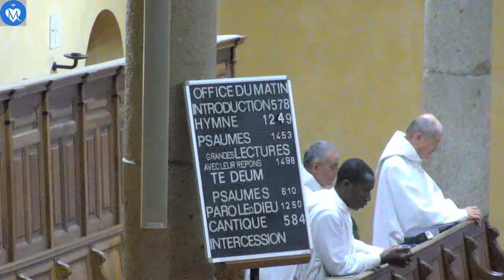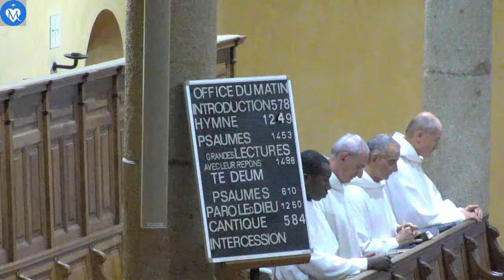Offices des lectures et des laudes en la solennité des St Pierre et de St Paul